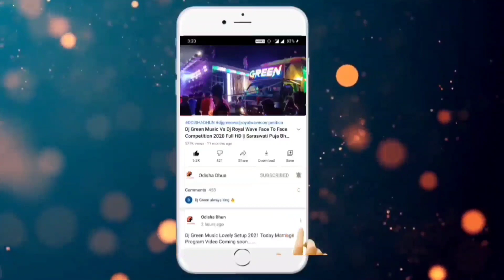Dj Green Music Angul 2021 | Night King Odisha First Demonstrate 16Blinders 26Sharphy | Odisha Dhun